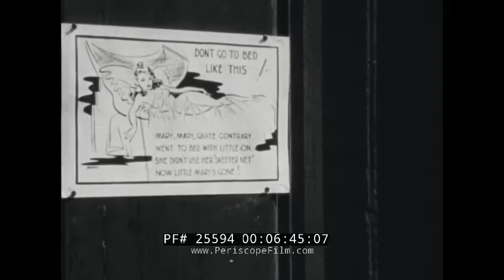WWII COMBAT BULLETIN #34 PORT OF ANTWERP BURMA ROAD PHOSPHORUS BOMB 25594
One of a series of newsreels produced by the War Department during WWII, Combat Bulletin 34 dates to December of 1944. The film begins with coverage of the 9th Army as it drives across Belgium from Aachen towards Germany. The German cities of Linnich and Juelich are shown. At 1:00, the drive towards Antwerp is shown, with the port itself in ruins due to the work of retreating Germans. American engineers are seen busy working with British and other workers to restore the port to full operation. At 3:00, gun camera footage is shown of Allied planes striking German infrastructure including railroad trains and yards, bridges, and aircraft. At 3:40, a segment about malarial control on the island of Corsica using DDT and other means. At 5:30, DDT and oil are seen being sprayed to stop mosquitoes. An A-20 bomber is seen on Corsica dropping Paris Green for insect control (quite a big crop duster). Paris green (copper(II) acetate triarsenite or copper(II) acetoarsenite) is an inorganic compound. It is a highly toxic emerald-green crystalline powder that has been used as a rodenticide and insecticide, and also as a pigment, despite its toxicity. It is also used as a blue colorant for fireworks. The color of Paris green is said to range from a pale blue green when very finely ground, to a deeper green when coarsely ground.

At 7:10, a wrecked B-29 is seen at an advance base in China. This crash resulted in 10 fatalities, with only the tail gunner escaping with his life. At 7;50, Japanese phosphorous anti-aircraft shells are shown, first as they would appear to aircraft, and then a captured shell is disassembled and shown in detail.

At 9:54 the capture of Bhamo along the Burma Road is seen. Wreckage from the retreat of British and Chinese forces from 1942 is see along the road as Allied forces advance against the Japanese. Cargo aircraft are seen making supply drops at 11:00. At 12:00, elements of the 35th Division and free Chinese troops are seen moving against the Japanese. it's tough jungle fighting. The city finally falls on December 25, 1944.

White phosphorus is a material made from a common allotrope of the chemical element phosphorus that is used in smoke, tracer, illumination, and incendiary munitions. Other common names include WP and the slang term "Willie Pete" or "Willie Peter" derived from William Peter, the World War II phonetic alphabet for "WP", which is dated from its use in World War II and Vietnam and is still sometimes used in military jargon. As an incendiary weapon, white phosphorus is pyrophoric (self-igniting), burns fiercely and can ignite cloth, fuel, ammunition, and other combustibles.

In addition to its offensive capabilities, white phosphorus is a highly efficient smoke-producing agent, which burns quickly and produces an immediate blanket of smoke. As a result, smoke-producing white phosphorus munitions are very common, particularly as smoke grenades for infantry, loaded in grenade launchers on tanks and other armored vehicles, or as part of the ammunition allotment for artillery or mortars. These create smoke screens to mask from the enemy movement, position, infrared signatures, or the origin of fire.